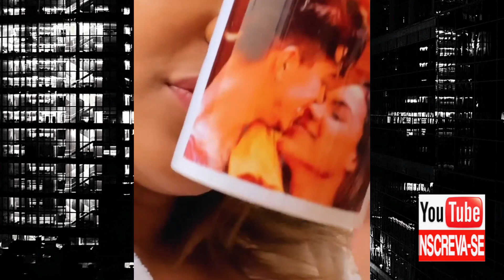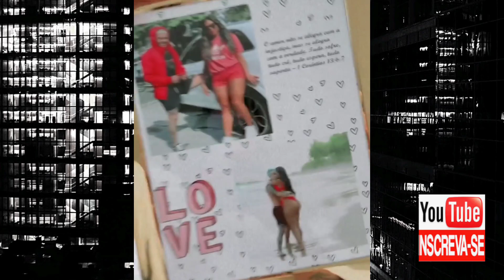💏BIEL & TAYS COMPLETAM 7 MESES DE NAMORO / COMEMORAÇÃO COMEÇOU ONTEM 😉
TODOS OS DIAS TEM ACHADINHOS 🥰 @biel @TaysReisOficial
 HOJE 13/08 , O CASAL TAEL COMEMORAM 7 MESES DE NAMORO.